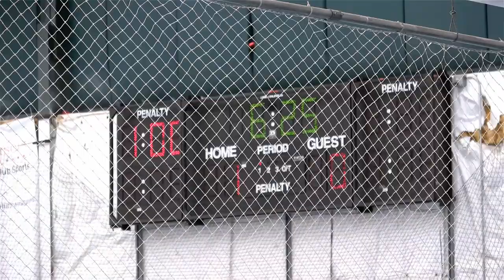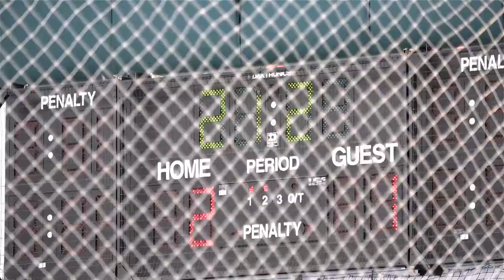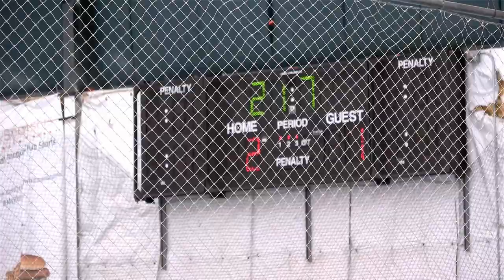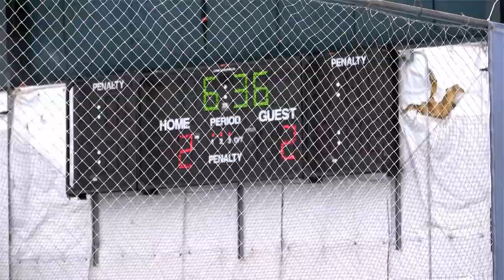2018 NA Ball Hockey Championships: Wizards Black vs Dek Rats (N/R)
March 10, 2018 -- The Wizards Black take on the Dek Rats in a Nov/Rec prelim during the first weekend of the 2018 North American Ball Hockey Championships at the Northeast Racquet Club in Philadelphia, PA.